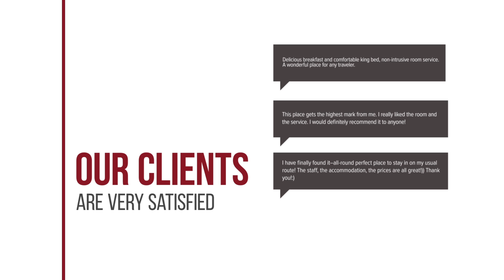Bangkok Marriott Hotel Sukhumvit hotel review | Hotels in Bangkok | Thailand Hotels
Bangkok Marriott Hotel Sukhumvit hotel video review. Hotels in Bangkok, asian 5 stars hotels.